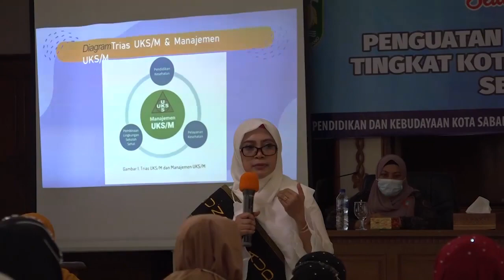Bunda PAUD Aceh Semua Elemen di Gampong Harus Bertugas Melindungi Anak